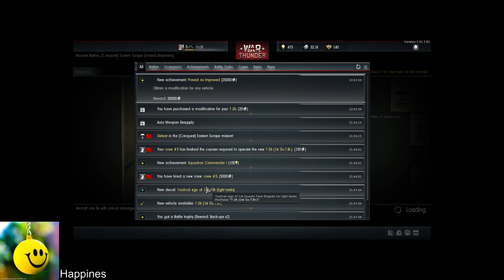I Hate U tank-24 (war thunder)